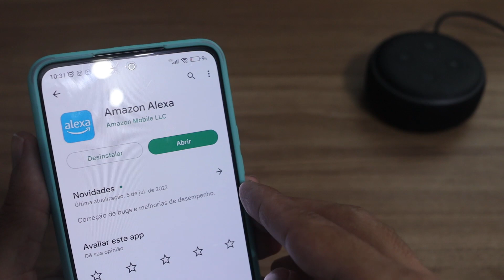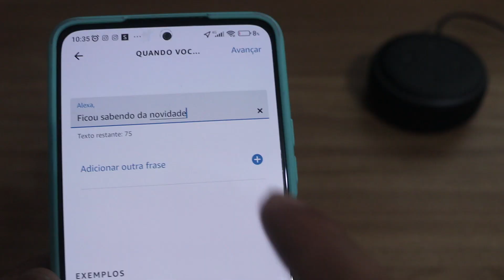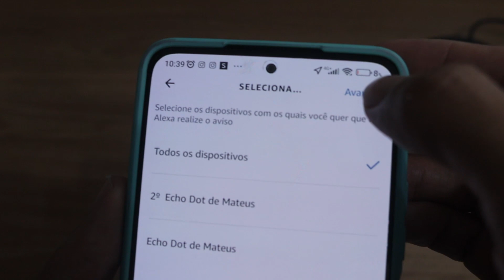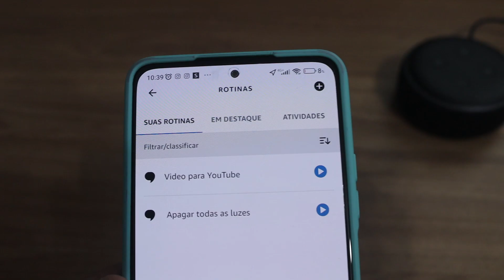Como CRIAR RESPOSTAS PERSONALIZADAS na ALEXA ECHO DOT!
Quer criar respostas personalizadas para sua Alexa Echo Dot e não sabe como? Neste vídeo te mostro o passo a passo completo direto do seu smartphone, através do aplicativo "Amazon Alexa". Tire suas dúvidas e veja como deixar sua Alexa mais engraçada e surpreenda seus amigos com sua assistente!